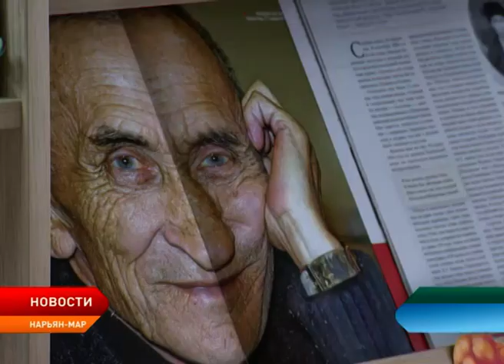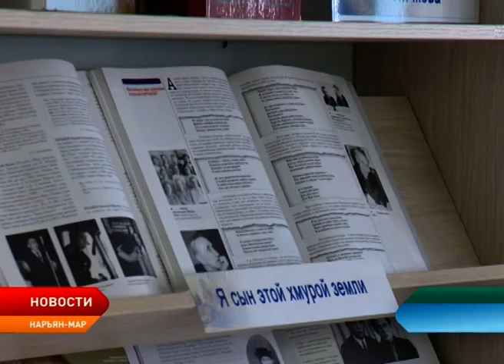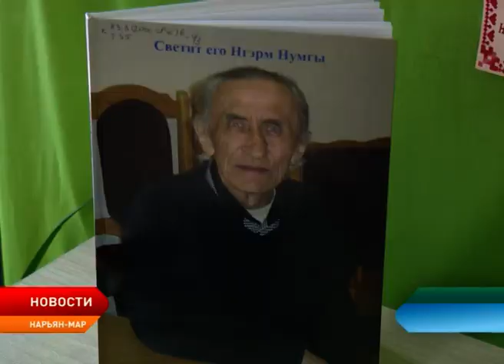В Центральной библиотеке состоялся вечер памяти поэта Алексея Пичкова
Вечер памяти, посвящённый 85-летию со дня рождения известного ненецкого поэта Алексея Пичкова, прошёл сегодня в Ненецкой центральной библиотеке. Мероприятие состоялось в рамках занятия на факультете краеведения Общественного университета пожилых людей.